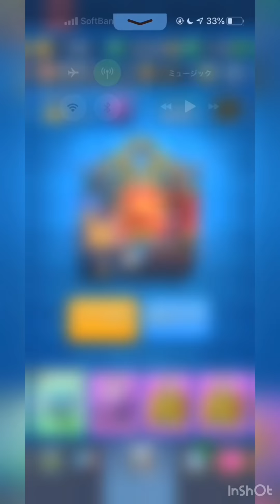投稿再開 ぐだ雑談マルチ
ぐだ